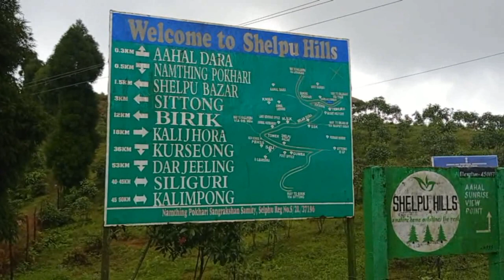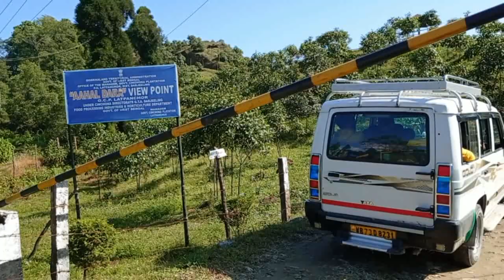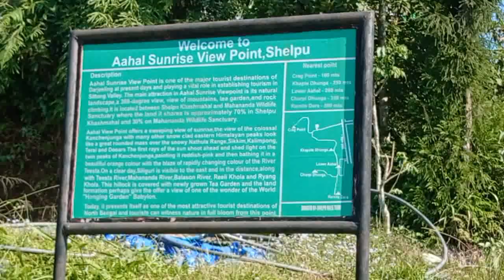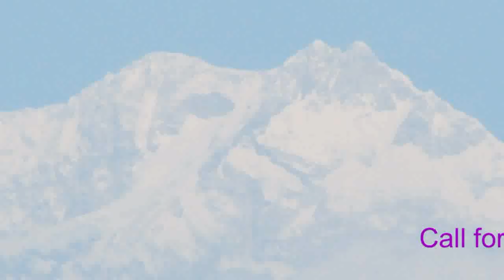Shelpu Hills#Ahaldara Vew#Darjiling এখানে সকাল হলেই আপনাকে ঘুম ভাঙাবে লালচে আলোয় মোড়া কাঞ্চনজঙ্ঘা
সেলপু পাহাড়ের একদম মাথায় অনবদ্য দৃষ্টিনন্দন
অহলদারা আসার জন্য অনেক গুলো রাস্তা আছে। NGP থেকে গাড়ি রিজার্ভ করে আসতে হবে। আসার পথ অনুসরণ গুলো শিবখোলা,কারশিয়াং,লাটপাঞ্চার এবং বিড়িক মোড় দিয়ে সিটং হয়ে আসা যায়।তবে সিনিক বিউটি এবং রোড কন্ডিশানের দিক থেকে সিটং হয়ে আসা টাই সব থেকে ভালো।এই অহলদারা পাহাড়ে থাকার জন্য অল্প কিছু হোম স্টে আছে।আর আছে টেন্টে থাকার ব্যবস্থা।নিজেরাও টেন্ট নিয়ে গিয়ে থাকতে পারেন।এখানে সকাল হলেই আপনাকে ঘুম ভাঙাবে লালচে আলোয় মোড়া কাঞ্চনজঙ্ঘা,এখান থেকেই দেখতে পাবেন নীল পাহাড়ী নদী তিস্তাকে।আর পাহাড়ের গায়ে সবুজ কার্পেট এর মত চা বাগানের শোভা। সন্ধ্যা নামলে নীচের পাহাড়গুলোর ঘরবাড়ির আলো যেন জোনাকির মতো জ্বলতে থাকে।
এখান থেকেই দেখা যায় অহলদারার মূল আকর্ষণ Tagore Mountain।এই পাহাড়টা দেখতে অবিকল রবীন্দ্রনাথ ঠাকুরের মত।তাই এই পাহাড়ের এমন নামকরণ হয়েছে।

Here is Shelpu Hills at Darjiling,
Ahadalara is situated at the top of Selphu Hills which is the highest point of the surrounding. So on a clear day the majestic view of kanchanjugha can be seen from here.  Ahaldara is one of the most beautiful tourist destination in Darjeling,West Bengal. This place is ideal for nature lover. One can get view of Mount Kanchenjunga from here. This place is very near to Latpanchar, Sittong which is famous for Orange. One can easily reach nearby places like Kurseong, Mongpu, Shivkhola & many more. Few home stays are there to stay. How do I get Ahaldara from Njp To reach Ahaldara from Njp one need to reach Birik by Share car. Just from the out side of the New Jalpaiguri Station catch a car which is going towards Kalimpong or Gangtok. Get down at Birik, the homestay can arrange a pickup from Birik to Ahaldara. You also can take a reserve car from Njp to Reach Ahaldara it will cost you around Rs 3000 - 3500.
Nearest railway station is New Jalpaiguri (NJP) located around 45 km and nearest airport is Bagdogra (IXB) located around 55 km from Latpanchar. You can reach here from Siliguri through Sevoke - Kalijhora on NH 31, it may take around 2.5 - 3 hrs. to reach.

If you want to Trouble less Travel... just  dial -
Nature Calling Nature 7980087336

FilenameShelpu Hill Ahaldara Vew.mp4

Face Book page  Nature Calling Nature

Resort Booking & all information -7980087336